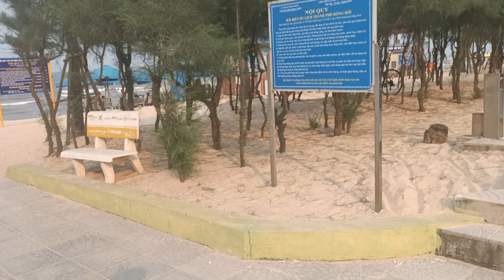Khám phá bãi biển Bảo Ninh Quảng Bình